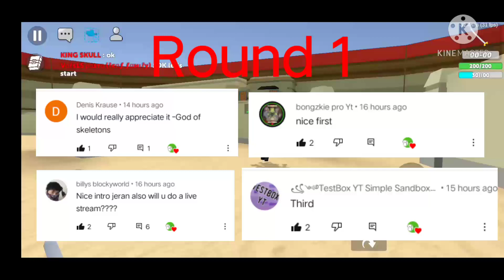PVP Challenging KING SKULL in simple sandbox 2 middle ages